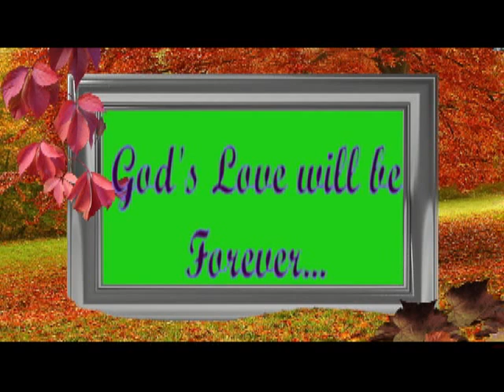God's Love will be Forever